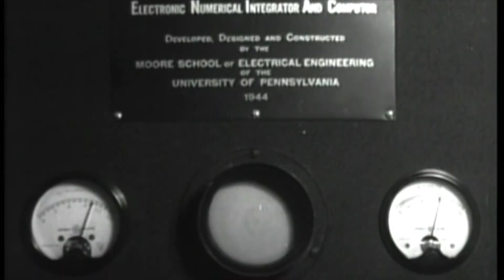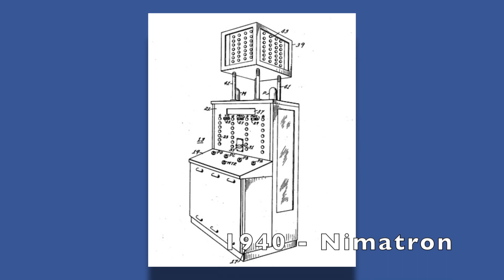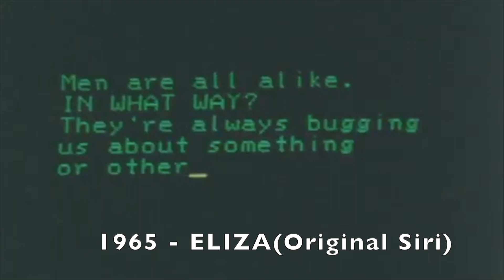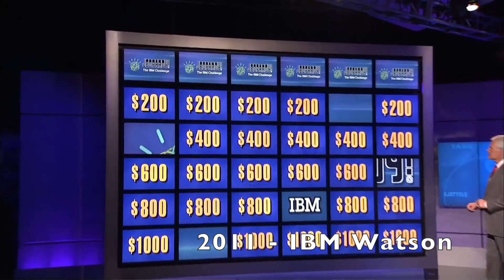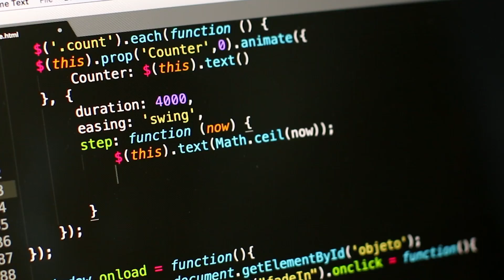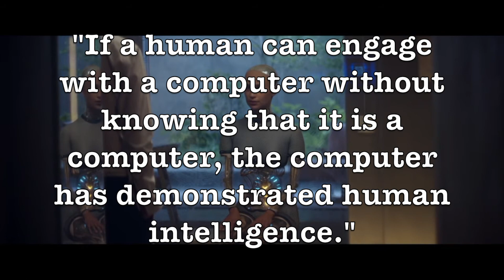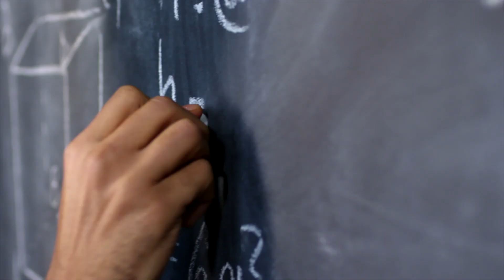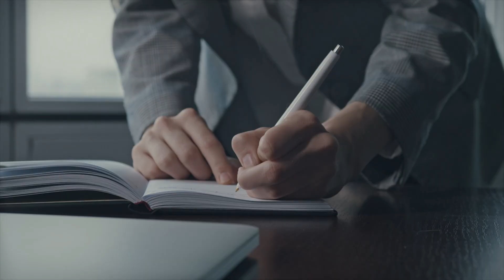A Brief History & Timeline Of A.I.(1920 - present)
Artificial Intelligence is rapidly taking over the world as Elon Musk puts it "The amount on intelligence in the world that is not human intelligence is increasing". These video explores the history A.I. and computing milestones, the danger this technology poses and more importantly how we can exist with AI in harmony going into the future.

Originally in the 17th-century the word computer referred to an occupation, in which people would perform mathematical calculations before digital computers were even invented

The first substantial computer was the giant ENIAC machine at the University of Pennsylvania, ENIAC stood for (Electrical Numerical Integrator and Calculator). It was a giant computer the size of a room that could handle various calculations and was generally understood to also be programmable.

The 1960s saw large mainframe computers become much more common in large industries  and also in the US military and space program.

IBM became the unquestioned market leader in selling these large machines.

A veritable explosion of personal computers occurred in the early 1970s, starting with Steve Jobs and Steve Wozniak showcasing the first Apple II at the First West Coast Computer Faire in San Francisco.

From than computers would continue to take over the world, getting smaller and more sophisticated with the introduction of laptops, phones and then the most iconic of moments being the introduction of the very first iPhone in 2007.

1920 - the first use of the word Robot in the English language in a science-fiction play by Czech writer Karel Capek,

1940 - Edward Condon displays Nimatron.

1965 - Joseph Weizenbaum (MIT) built ELIZA

1969 - Stanford Research Institute (SRI): Shakey the Robot

1979 - The Stanford Cart, built by Hans Moravec, In the same year, BKG, a backgammon program written by Hans Berliner at CMU, defeats the reigning world champion Luigi Villa.

1985 - AARON is created, a computer program written by artist Harold Cohen that creates original artistic images.  He generates sails of 1000 pounds per work of Art,

1997 - The Deep Blue chess machine (IBM) defeats the (then) world chess champion, Garry Kasparov

1999 - Sony introduces an improved domestic robot, the AIBO becomes one of the first artificially intelligent "pets" that is also autonomous.

2004 - we see the groundbreaking use of autonomous technology when NASA's robotic exploration rovers Spirit and Opportunity autonomously navigate the surface of Mars.

2005 - Honda's ASIMO robot

2011 - IBM's Watson computer defeated television game show Jeopardy! champions Rutter and Jennings. winning the first place prize of $1 million.

2013 - The Atlas disaster response Robot by Boston Dynamics is released

2016 - Google DeepMind's AlphaGo, In the same year Sophia is released, one of the most realistic humanoid robots we have seen, so impressive that it was granted citizenship in Saudi Arabia and an official position at the UN.

2020 - OpenAI's GPT-3, A program so sophisticated that it is able to gimmick personalities like Albert Einstein as shown in the Coldfusion video - This New A.I. Can Write Anything, Even Code (GPT-3).

In the year 1950 the father of Modern Computer Science Alan Turing proposes the Turing Test as a measure of machine intelligence.

In 2018, Google came close to passing the Turing test with its Duplex voice assistant.

In 2015 An open letter to ban development and use of autonomous weapons was signed by Hawking, Musk, Wozniak and 3,000 researchers in AI and robotics.

That’s where Elon Musk’s OpenAI comes in, whose mission is to build safe AI which benefits all of humanity.

A scary solution is the one proposed by Elon Musk’s Neuralink.